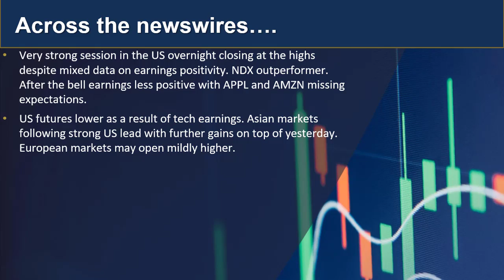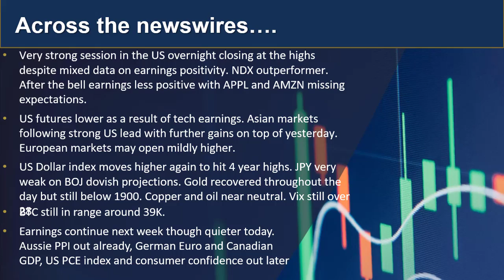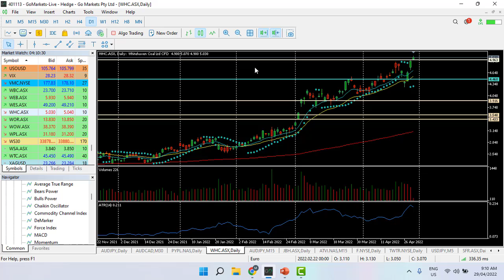GO Market update and charts of interest 29th April